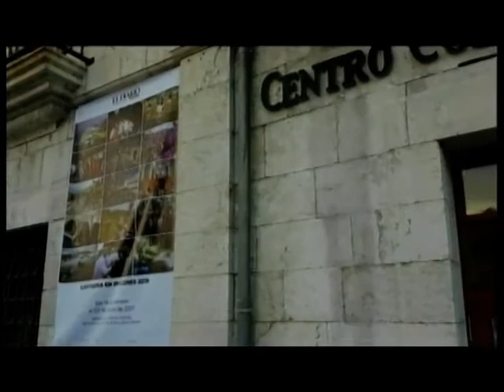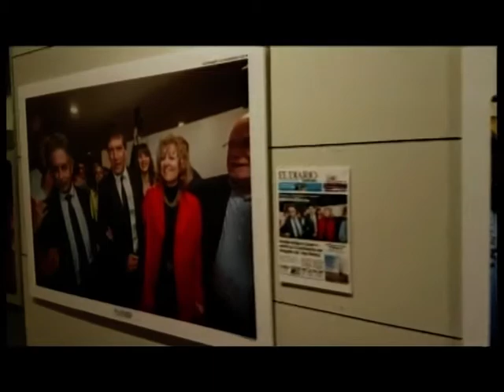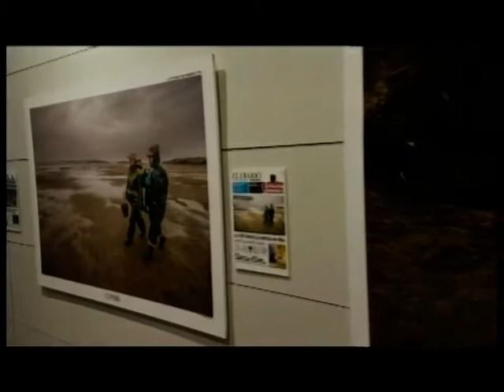CON ESTILO PROPIO 21 FEBRERO 2017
Mucha tendencia en la sección de esta semana: desde la nueva colección de Trasluz Santander y su renovada tienda, de la que hablamos con nerea Macías; los nuevos cortes y colores que nos comenta Miguel Rincón a la clausura de la Mercedes Benz Fashion Week con Kristina Kumpyte.